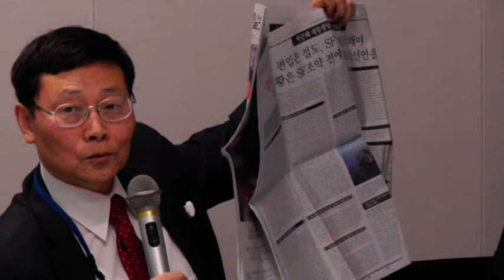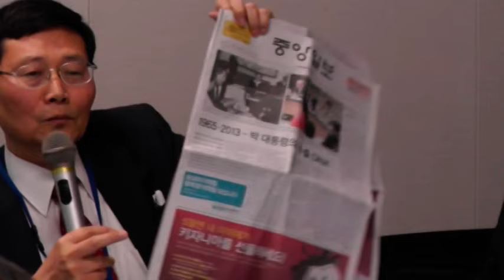【動画】「日本の領土を守るために行動する議員連盟」総会‹「竹島・尖閣を巡る韓・中との情報戦」拓殖大学・下条正男教授 講演（２）›（2015年12月15日）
【動画】「日本の領土を守るために行動する議員連盟」総会
‹「竹島・尖閣を巡る韓・中との情報戦」拓殖大学・下条正男教授 講演›（2015年12月15日）